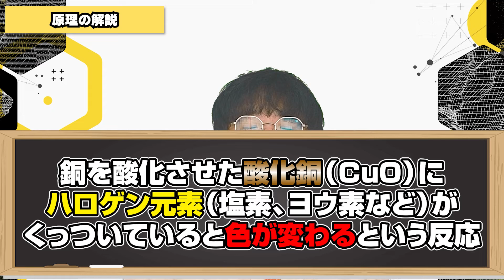【自由研究】サンポールの炎色反応 / バイルシュタイン反応【科学実験】【簡単工作】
今回はサンポールの炎色反応を見てみました！
かっこよすぎる名前！バイルシュタイン反応とは！？
子どもたちの自由研究にピッタリの科学実験だけど一人ではやらないでね！

0:00　オープニング
0:51　実験開始
2:54　原理の解説
3:57　エンディング

【自由研究】炎色反応、全部混ぜたら何色になるかやってみた！【科学実験】【簡単工作】

【自由研究】絵の具の炎色反応 / 絵の具は燃やしても色はそのままか！？【科学実験】【簡単工作】

‹材料›
・濡れた雑巾
・水の入ったバケツ
・サンポール
・ドメスト
・銅線
・アルコールランプ
※必ず保護者の方と一緒に実験しよう！